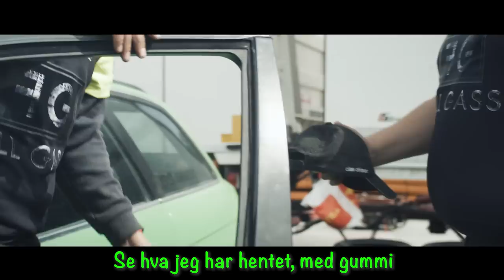FULL GASS -Episode 7 "Vill bilen spinne??" Kåre Svæsaspær!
Endelig er dagen kommet! Kåre Svæsaspær, Robin Fælgen og gjengen er kommet frem på Surndalstreffet og spente på om bilen i det helet att kommer til å spinne!

VI I FULL GASS ØNSKER Å RETTE EN STÅR TAKK TIL ALLE SOM HAR FULGT OSS GJENNOM 7 EPISODER! Sammen bygger vi dette opp og frem!

Dette er episode 7 av 7.
Fortell oss gjerne om du likte episoden!

Full Gass sesong 0 er produsert av K2 Filmproductions (som alt annet her på kanalen)

Hva er Full Gass serie?
Vi startet Full Gass helt tilbake i 2017 med mål om å lage TV serie med Kåre Svæsaspær og alt av sprø påfunn som skjer rundt han. Dit kom vi ikke og prosjektet ble i 2019 av økonomiske grunner lagt brakk! I mellomtiden vokste interessen seg så stor at vi bare måtte finne en løsning for å få vist frem galskapen vi holder på med!

Vi sitter tross alt på 5 år med materiale og er fulle av nye ideer og påfunn! Så istede for å legge ned prosjektet oppsto heller Youtube-kanalen Full Gass TV, den har vi sakte bygget opp, men nå er tiden inne! Endelig skal vi vise frem serien vår! De siste 2-3 månedene har vi jobbet på spreng med å klippe den ferdig!

Sesong 0?
Ja du leste riktig, dette er altså sesong 0 av Full Gass. Hvorfor? Fordi innholdet i sesongen baserer seg på det aller første vi filmet og føles nå som forløperen til det som senere KAN komme! Liker du sesong 0 kan vi garantere deg at du kommer til å like fortsettelsen!

NÅ GIR VI FULL GASS!!